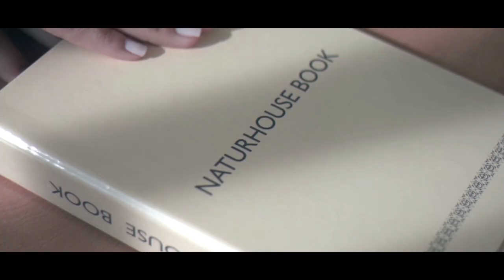Entrevista a Raúl Cancio para hablarnos de su libro “España y la Guerra civil americana”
Hoy en el programa de Con España a Vueltas hablaremos de la foto de la vergüenza de Pedro Sánchez y los ataques a Israel con Mario Noya. En nuestra entrevista contaremos con el Consejero de Fomento e Infraestructuras de la Comunidad Autónoma de Murcia, José Manuel Pancorbo para hablarnos de su libro “La victoria era esto”. Y tendremos otra entrevista con el Letrado del Tribunal Supremo, Raúl Cancio para hablarnos de sus libros “España y la Guerra civil americana” y “Eran los mismo jueces con distintos collares”.